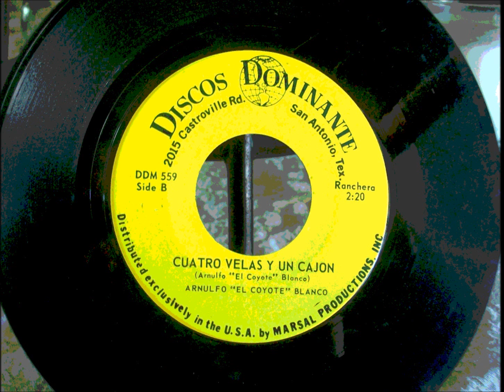El Coyote Blanco Cuatro Velas Y un Cajon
Arnulfo "El Coyeote Blanco